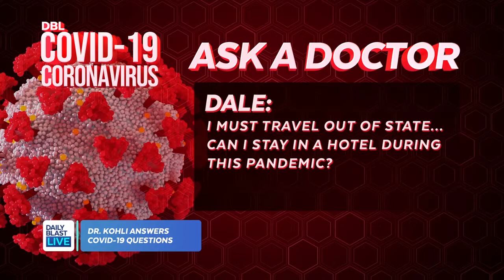Dr. Payal Kohli On New Coronavirus Model, Your Questions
Dr. Payal Kohli discusses the new coronavirus model predictions that say deaths in the U.S. will double by June. She also answers your latest questions.